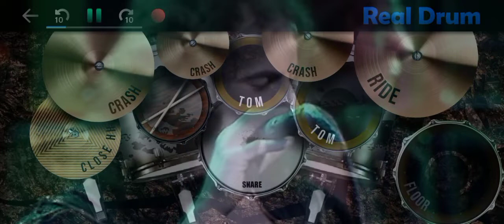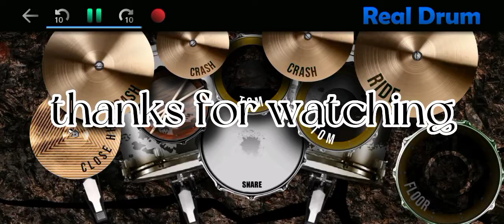SCORPIONS./ always somewhere_real drum app-cover by,.max sabino